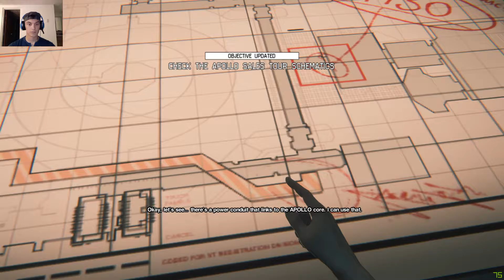So Many Fucking Synths!!: Alien Isolation #19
Hey there everyone! So... Sorry for the super long episode. I know it's probably a lot to take in and I didn't really intend for it to be so long. While I was playing I sort of lost track of time and just kept going. Anyway, I hope you all enjoy it! Also I apologize for the crappy audio quality of my voice. I'll try to do something about that soon!